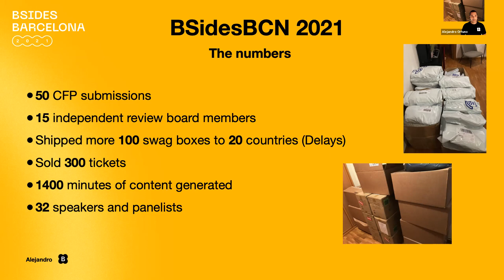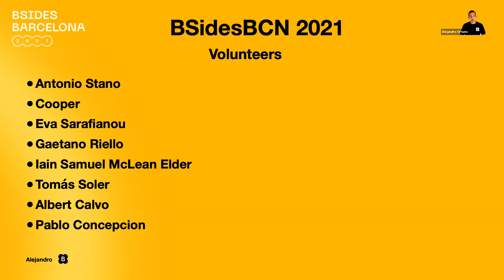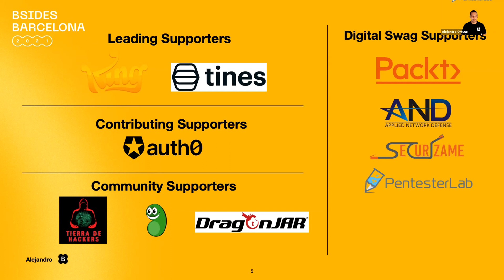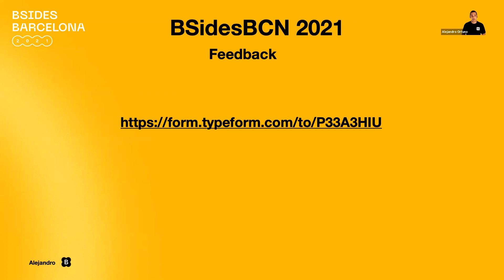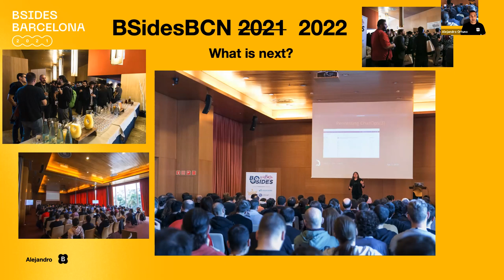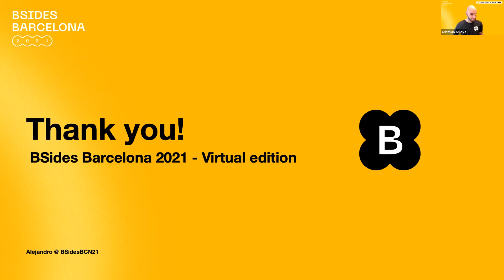BSidesBCN21 - Day 2 - Closing Remarks (Alejandro Ortuño)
BSidesBCN21 - Day 2 - Sagrada Familia Track

Closing Remarks (Alejandro Ortuño)